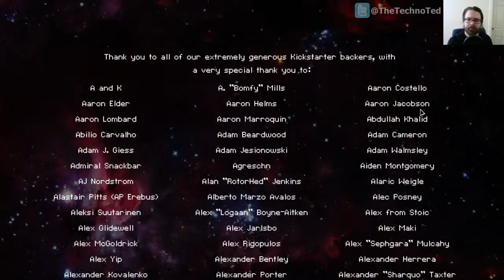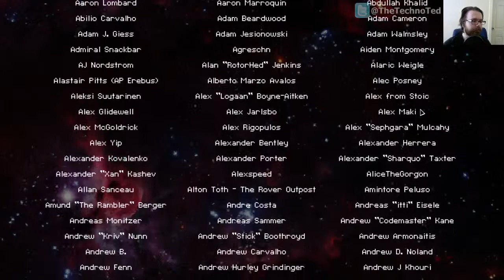Twitch Highlight #13 - FTL: Faster Than Light - SS Certain Death vs. Rebel Flagship, Part II